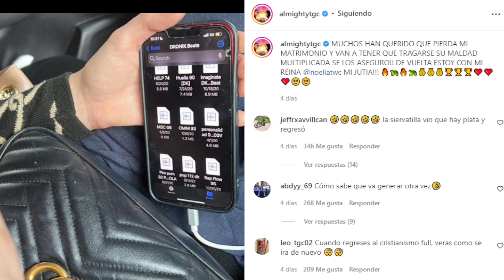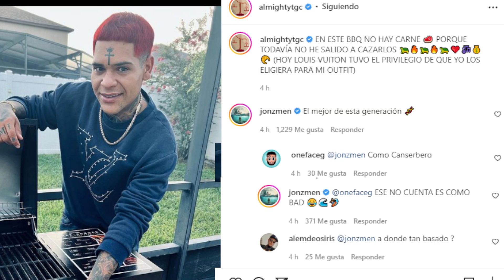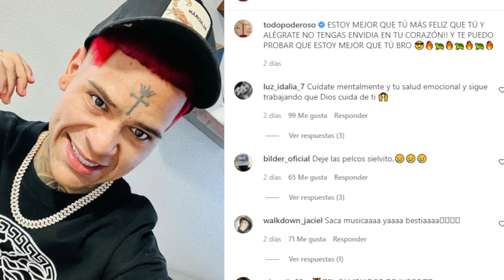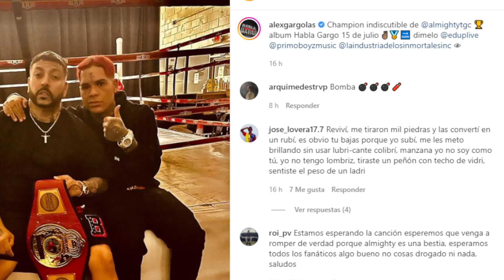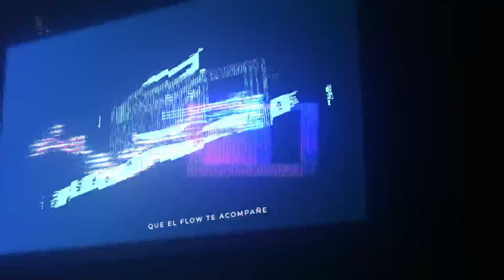ALMIGHTY EN SU MEJOR MOMENTO😱 LLEGÓ MI TURNO MI IMPERIO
@AlmightyTGCLII  ha hecho varias publicaciones para decir que está en el mejor momento de su carrera artística y es que se vienen varios proyectos  musicales como antes nunca lo imagino de la mano ed @alexgargolas